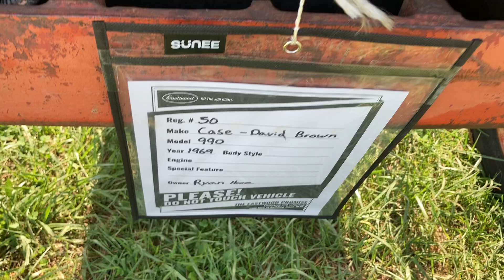Case 990 Model Utility Tractor - 3.2L 4-cyl - 58 Hp Diesel Engine - Same as David Brown 990 Model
Jefferson County West Virginia 2024 Fair Entry!
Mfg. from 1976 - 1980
Utility tractor
Series: 885 ← 990 → 995
1290 ↓
Note: the J.I. Case model 990 is the same as the David Brown 990 Selectamatic. The following data is from the 990 Selectamatic listing.
Production Manufacturer: J.I. Case / Type: Utility tractor
Factory: Meltham Mills, Huddersfield, England
J.I. Case 990 Power Engine (net): 58 hp / 43.3 kW
Drawbar (claimed): 45.2 hp / 33.7 kW
PTO (claimed): 52.9 hp / 39.4 kW
Drawbar (tested): 45.68 hp / 34.1 kW
PTO (tested): 53.77 hp / 40.1 kW
J.I. Case 990 Engine David Brown 3.2L 4-cyl diesel
Fuel tank: 17.9 gal / 67.8 L
Mechanical Chassis: 4x2 2WD /   4x4 MFWD 4WD
Steering: hydrostatic power / Brakes: hydraulic drum
Cab: Weather frame cab standard / Transmission: 12-speed partially synchronized
Hydraulics Type: open center / Pressure: 2000 psi / 137.9 bar
Total flow: 7.4 gpm / 28.0 lpm
Tractor hitch / Rear Type: II/I
Rear lift: 2000 lbs / 907 kg Recommended 4250 lbs / 1927 kg (maximum)
Power Take-off (PTO) / Rear PTO: transmission /   live (optional)
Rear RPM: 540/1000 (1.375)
Dimensions & Tires / Wheelbase: 82 inches / 208 cm
Weight: 5760 to 6700 pounds / Front tire: 6.00-19 / Rear tire: 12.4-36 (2WD)
Location: Serial number on the right side of the tractor frame.
Farmers: Unsung Heroes
Farming is one of the top ten deadliest jobs in the World.  And yet, despite these unprecedented challenges every day, they don't whine or brag or want a badge or want to have their daily uniform (blue jeans) on the wall at the local Mission BBQ (it should be) for supplying food to feed the USA and the world.  They are the best and true Master Gardeners!
File Video 1,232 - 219 - August 21, 2024